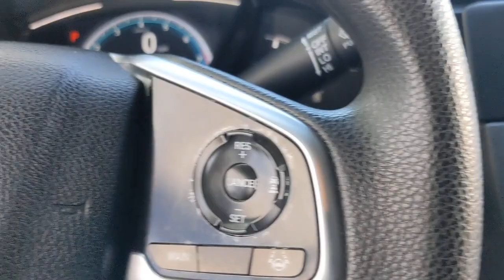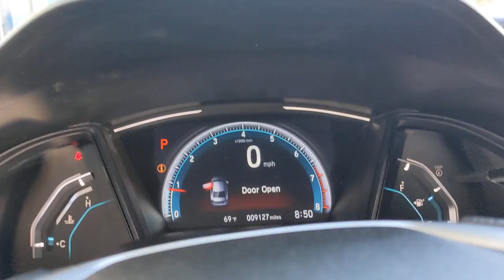2019 Honda Civic Los Angeles, Carson, Torrance, Culver City, Ingelwood, CA 29329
Lunar Silver Metallic Used 2019 Honda Civic available in Los Angeles, California at Airport Marina Honda. Servicing the Carson, Torrance, Culver City, Ingelwood, CA area.

HondaTrue Certified Check out this low mile 2019 Honda Civic LX Lunar Silver Metallic Carfax One-Owner & Clean . Odometer is 10014 miles below market average! Priced below KBB Fair Purchase Price! 38 MPG Highway 4-Wheel Disc Brakes ABS brakes Air Conditioning Automatic temperature control Brake assist Dual front impact airbags Dual front side impact airbags Electronic Stability Control Exterior Parking Camera Rear Forward collision: Collision Mitigation Braking System (CMBS) + FCW mitigation Four wheel independent suspension Front anti-roll bar Fully automatic headlights Lane departure: Lane Keeping Assist System (LKAS) active Low tire pressure warning Overhead airbag Power steering Power windows Radio: 160-Watt AM/FM Audio System Rear window defroster Remote keyless entry Speed control Speed-sensing steering Steering wheel mounted audio controls Tachometer Telescoping steering wheel Traction control.brHondaTrue Certified Details:brbr * Vehicle Historybr * Transferable Warrantybr * Roadside Assistancebr * Powertrain Limited Warranty: 84 Month/100000 Mile (whichever comes first) from original in-service datebr * Vehicles purchased within New Vehicle Limited Warranty period: extends New Vehicle Limited Warranty to 4 years*/48000 miles*. Roadside Assistance for the duration of the Certified Pre-Owned Limited Warranty. Up to two complimentary oil changes within the first year of ownership. SiriusXM 90-Day Trialbr * 182 Point Inspectionbr * Warranty Deductible: $0br * Limited Warranty: 12 Month/12000 Mile (whichever comes first) after new car warranty expires or from certified purchase datebrbrbrAirport Marina Honda! Excellent Selection of Used Vehicles Financing Options Serving Manhattan Beach Westchester Mar Vista Pacific Palisades Santa Monica Playa del Rey Beverly Hills Inglewood Malibu Venice Culver City Brentwood Westwood West Hollywood Bel Air Ladera Heights and El Segundo but all over Southern California and LA. ALL ADVERTISED PRICES EXCLUDE GOVERNMENT FEES AND TAXES ANY FINANCE CHARGES ANY DEALER DOCUMENT PROCESSING CHARGE ANY ELECTRONIC FILING CHARGE AND ANY EMISSION TESTING CHARGE.